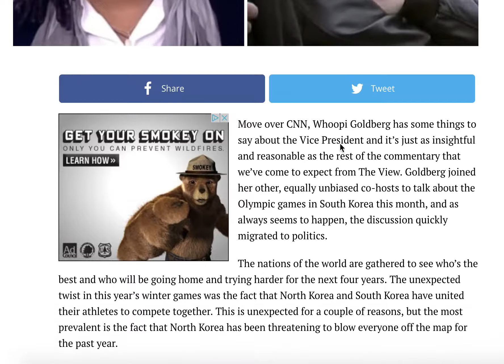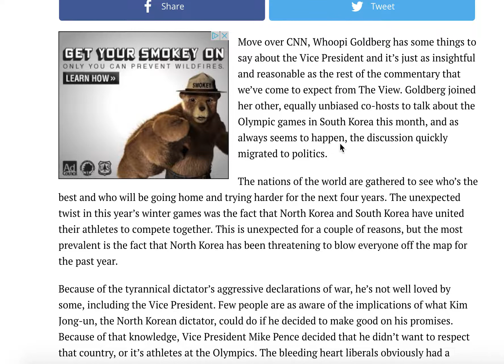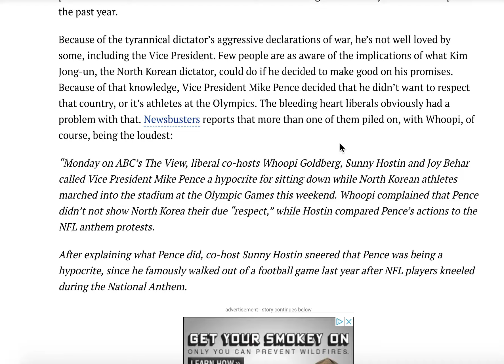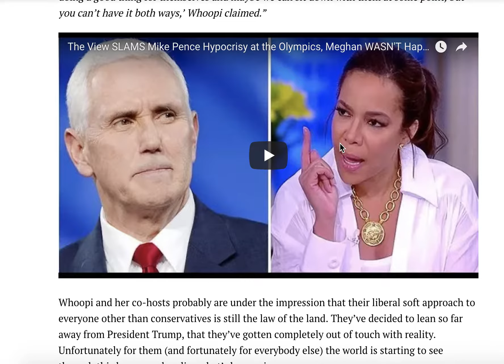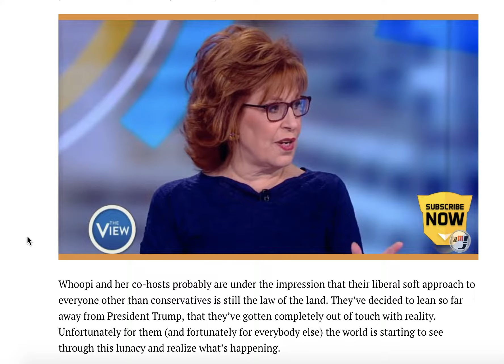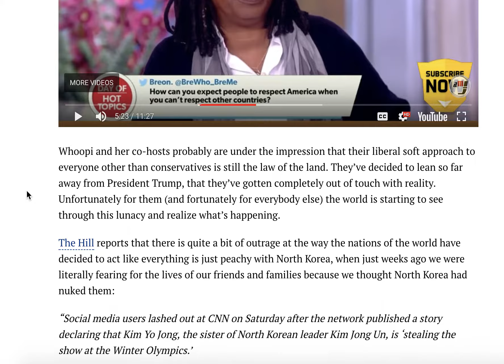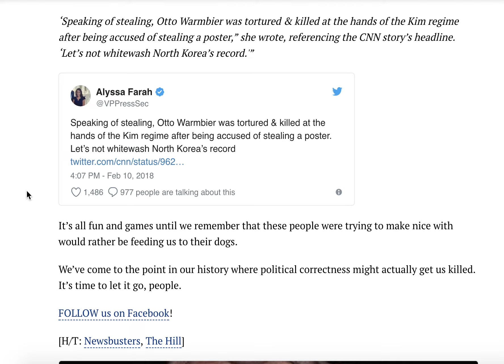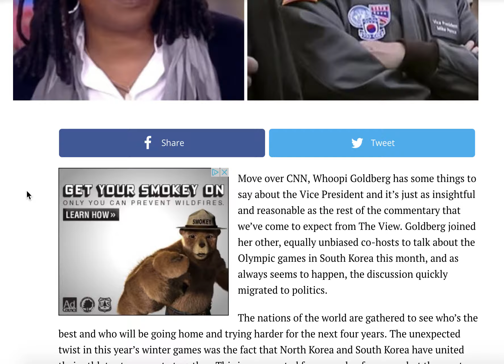WHOOPI RIPS INTO PENCE FOR NOT RESPECTING NORTH KOREA AT OLYMPICS!